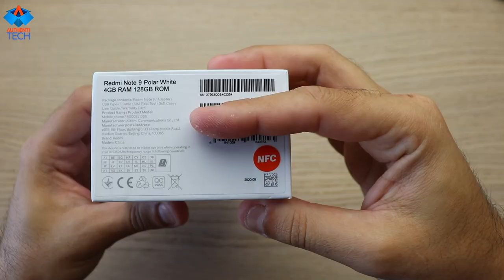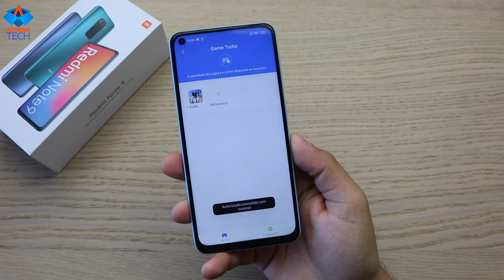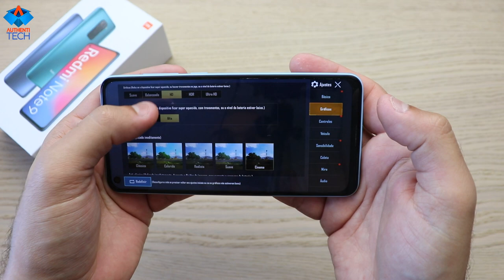Xiaomi Redmi Note 9 - Unboxing e Review Inicial - 1º em Português Brasil!!!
⚡ Xiaomi POCO F2 Pro Global Version 6GB 128GB 5G Smartphone
🏷 Cupom: BGPO6
⚡ Xiaomi Redmi Note 9 Global Version 3GB 64GB
🏷 Cupom: BGN964
⚡ Xiaomi Redmi Note 9 Global Version 4GB 128GB
🏷 Cupom: BGN9128
⚡ Xiaomi Redmi Note 9 Pro Global Version 6GB 64GB
🏷 Cupom: BGN9P64
⚡ Xiaomi Redmi Note 9S Global Version 4GB 64GB
🏷 Cupom: BG5N9S64
⚡ Xiaomi Redmi Note 9S Global Version 6GB 128GB
🏷 Cupom: BG5N9S128
⚡ Xiaomi Mi10 Mi 10 Global Version 8GB 128GB
🏷 Cupom: BGMI10128
RIFA XIAOMI REDMI NOTE 9 4GB 128GB GLOBAL POLAR WHITE
Links para pagamento:
- PicPay (@rodrigo.moreira.andre)